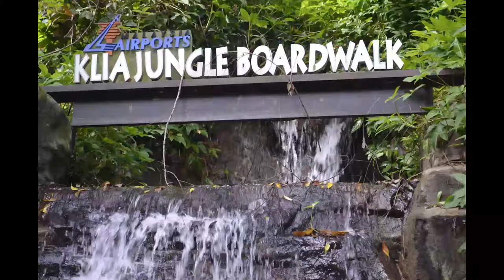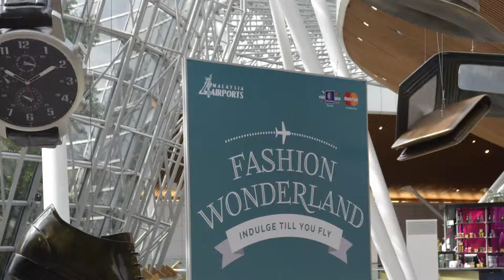KUALA LUMPUR -- KL International Airport (KLIA)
passing through KUALA LUMPUR -- KL International Airport (KLIA) July 2013. Malaysia's main international airport. Take the jungle boardwalk for a relaxing time.